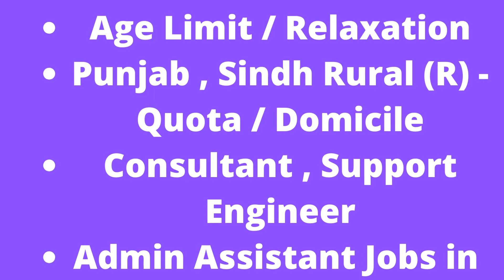How to apply In National Institute of Electronics Islamabad Jobs 2022 June Application Form Design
National Institute of Electronics Islamabad Jobs 2022 June Application Form Design Engineer & Others Latest
05-Jun-2022 (Sunday)  in  The News
Positions:
Consultant (PPS-09)
Senior Design Engineer (PPS-08)
Design Engineer (PPS-07)
Support Engineer (PPS-07)
Admin Assistant (PPS-05)
City / Location:
Jobs in Islamabad
Fresh / New / Latest
National Institute of Electronics Islamabad Jobs 2022 June Application Form Design Engineer & Others
Advertisement in Daily The News Newspaper on Sunday 05-June-2022
Master's Degree / MS / BS / BE / M.Sc. / M.Phil.
Doctorate / Ph.D.
Design Engineer Jobs in National Institute of Electronics Islamabad 2022 June
Maximum / Minimum - Age Limit / Relaxation
Punjab , Sindh Rural (R) - Quota / Domicile
Consultant , Support Engineer
Admin Assistant Jobs in National Institute of Electronics Islamabad 2022 June
How to Apply , Last Date to Apply
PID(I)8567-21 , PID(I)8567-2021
National Institute of Electronics Islamabad Jobs 2022 June Application Form Download Online
Please visit the link below to Online Download Application Form for National Institute of Electronics Islamabad Jobs 2022 June: